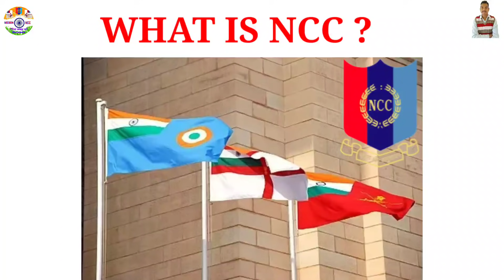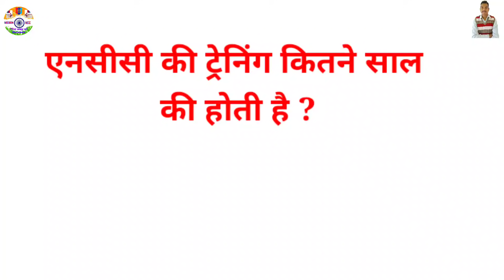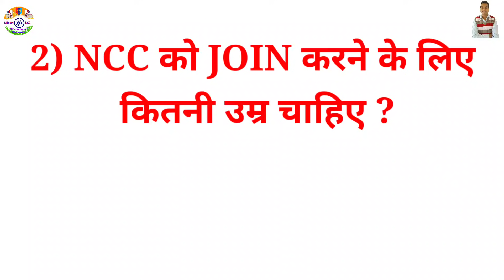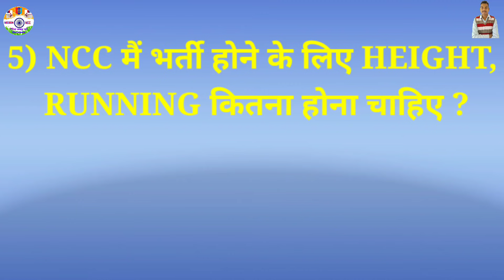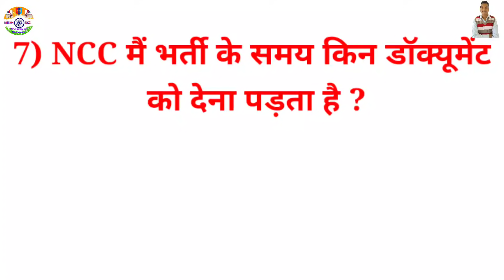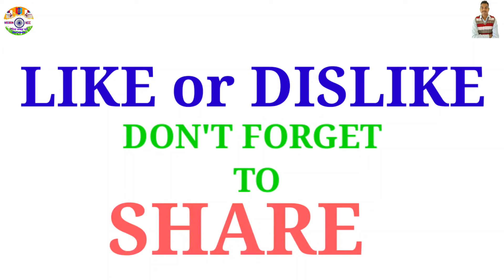एनसीसी में भर्ती होने का सही समय | HOW TO JOIN NCC ? | Age Limit For NCC | By - Nitin Nikode